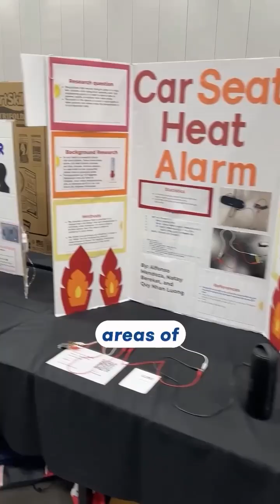PCOM Georgia at the Gwinnett Science Fair 2025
PCOM Georgia was proud to sponsor and participate in the GwinnettCounty Public Schools Science, Engineering + Innovation Fair, where we spent the day with incredible K-12 students, explored their creative projects, and even had the honor of judging some outstanding work!

The future of science is bright, and we love being part of a community that nurtures young minds. 💡🔬